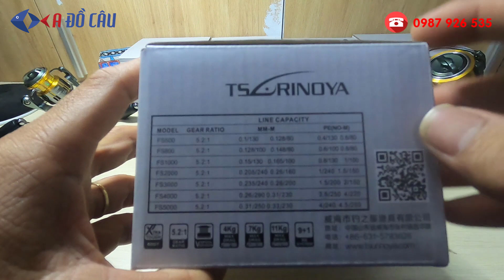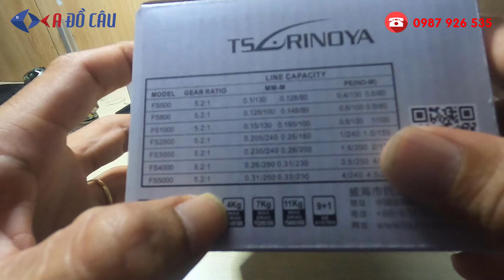Máy câu Tsurinoya FS500, FS800, FS1000, FS2000, FS3000, FS4000, FS5000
Máy câu Tsurinoya Parameter FS
Máy câu cáTsurinoya FS
Mã sản phẩm: FS
Chất liệu: Aluminium
số vòng bi: 9+1
FS500 = 990,000đ (Gear: 5:2.1 - TL:165g, Drag: 4kg, mm/m: 0.1/130, 0.128/80)
FS800 = 1,050,000đ (Gear: 5:2.1 - TL:185g, Drag: 4kg, mm/m: 0.128/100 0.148/80)
FS1000 = 1,060,000đ (Gear: 5:2.1 - TL:178g, Drag: 4kg, mm/m: 0.15/130, 0.165/100)
FS2000 = 1,100,000đ (Gear: 5:2.1 - TL:240g, Drag: 5kg, mm/m: 0.205/240, 0.26/160)
FS3000 = 1,300,000đ (Gear: 5:2.1 - TL:266g ,Drag: 7kg, mm/m: 0.235/240, 0.26/200)
FS4000 = 1,350,000đ (Gear: 5:2.1 - TL:309g, Drag: 10kg,mm/m: 0.26/290, 0.31/230)
FS5000 = 1,350,000đ (Gear: 5:2.1 - TL:319g, Drag: 12kg, mm/m: 0.31/250, 0.33/250)
Thương hiệu: Tsurinoya
Sản xuất: Trung Quốc
🏣Địa chỉ: 1/15 Đường TA05 - Thới An - Quận 12 -  TP.HCM
☎️Điện thoại: 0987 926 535